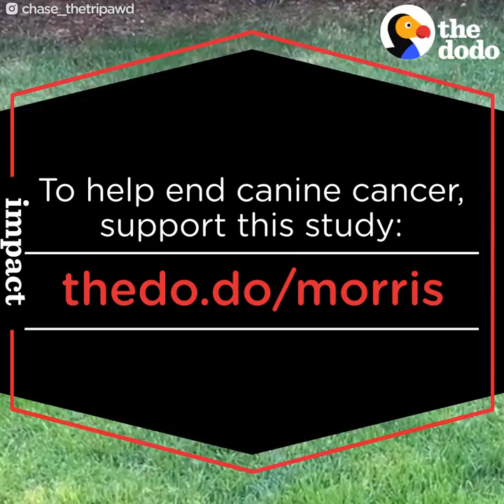Golden Retrievers Are Really Prone To Cancer — But There's Hope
60 percent of golden retrievers will get cancer. Here's what some brave dogs and their people are doing about it 🐶❤️

Special thanks to Chase who lost his leg to cancer; you can follow his adventures on Instagram Learn more about early detection methods at the California Veterinary Specialists' Angel Care Center